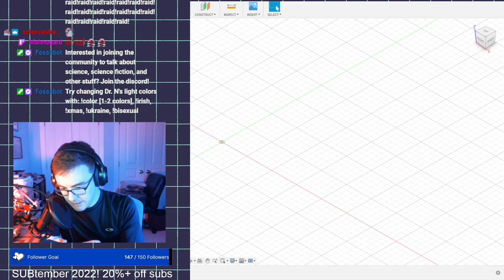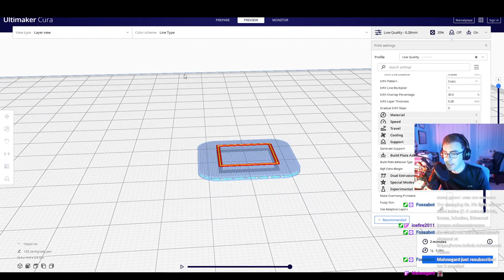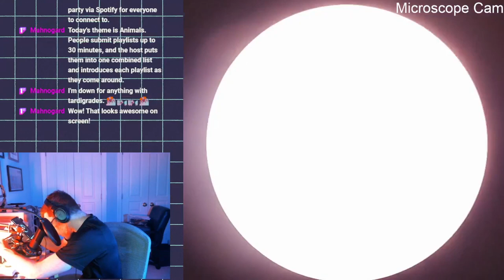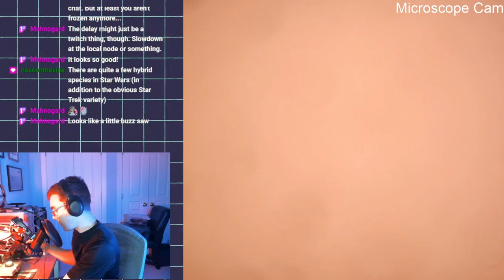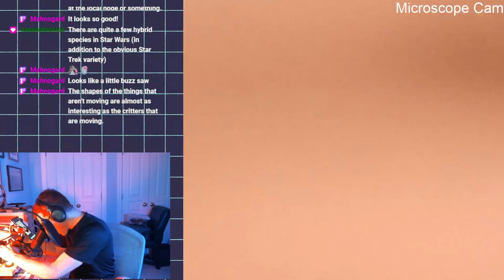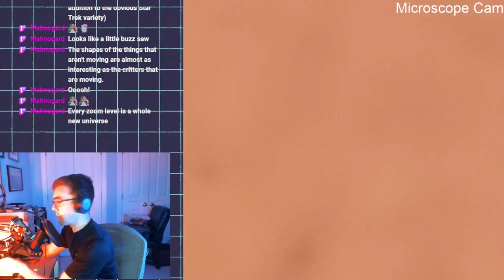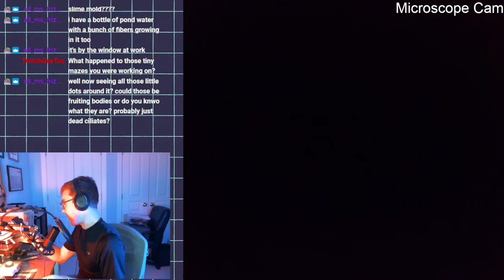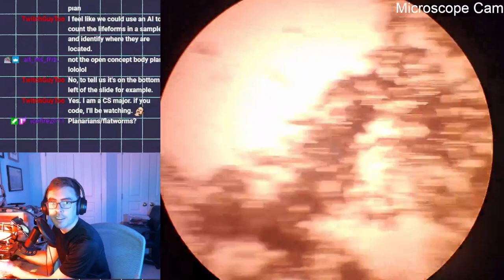September 25th, 2022 | Sunday Office Hours | Microscopy - Tardigrades, Daphnia, Rotifers & more!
This Sunday we spent a lot of time under the microscope looking at all kinds of critters (including favorite of the stream - tardigrades!). Special appearance at the end from Hazel the cat.

to get notifications for when the stream goes live.

This is the VOD archive for Dr. N’s streams! Do you like science, science fiction, and science communication? Following on twitch is the best way to keep up with content, but I appreciate a subscription here on youtube as well :)